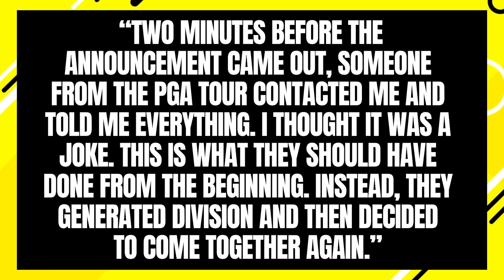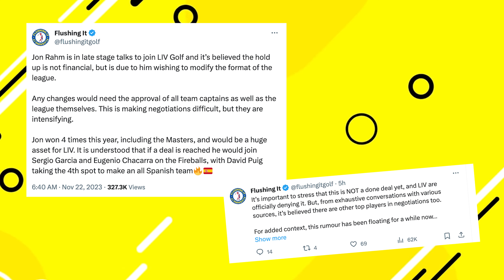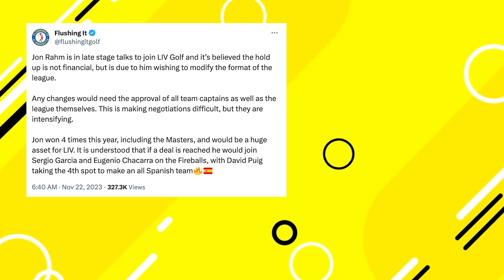Jon Rahm in LIV Golf 'advanced talks' over LIV GOLF switch but there is ONE sticking point!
John Rahm ‘in LATE negotiations’ to join LIV Golf YES THIS IS NO JOKE and comes from a credible sources that are all pointing in the same direction. This would be HUGE news for LIV golf & NOT very good for the for the PGA tour!!

Jon Rahm in LIV Golf 'advanced talks' over Saudi switch but there is one sticking point.Jon Rahm is advanced talks to join LIV Golf with the Spaniard considering move to the Saudi-backed series, according to a report. This is huge. JON RAHM HAS LIV GOLF DEAL AGREED? but there is one major sticking point which I will go into in today's breaking golf news video. Jon Rahm is reportedly in 'late stage' negotiations with LIV Golf.

There was been a lot of talk from Jon Rahm over LIV golf in the past, it is clear that he has not agreed with the decision and did not want to join LIV golf, Jon Rahm also did not hold his opinion back when he spoke about other golfers joining liv golf.